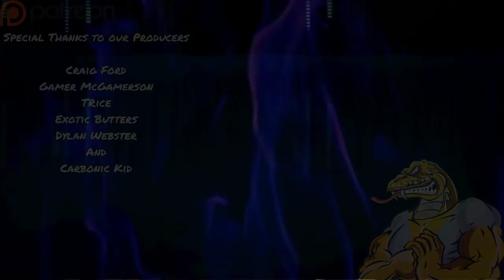AVAST ME HEARTIES!! | SEA OF THIEVES PC Crew Gameplay Open World Pirate Game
$1 - NOS!
$5 - Spetsnaz Polka
$6.66 exactly - Danger Died
$15 - Really cool dancing Russian guy
$20 - The Limey
$50 - President Falcon

🔔 Using Chrome, Firefox, or Safari you can get notifications on any device or computer by hitting the red bell in the lower right corner.

PODCAST:
Our podcast is everywhere you can find a podcast (iTunes, stitcher, etc), but you can also find it here.

NETWORK | Are you a Gaming Youtuber looking for a network? We're signed with Curse and they're pretty cool.  Check them out, and use our referral